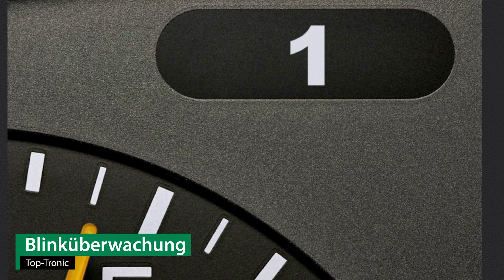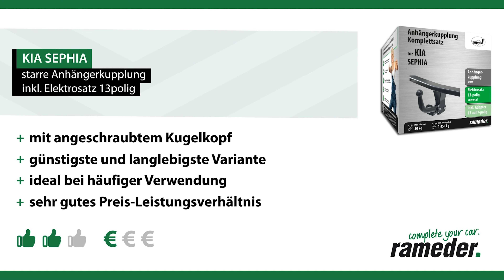Anhängerkupplung starr KIA SEPHIA | AUTO-HAK Komplettsatz + Montage von Rameder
►Anhängerkupplung starr + Elektrosatz + Montage | KIA SEPHIA | AUTO-HAK

Einbau, Montage und Produktvorstellung einer universal Anhängerkupplung inkl. E-Satz für den KIA SEPHIA . Die vorgestellte AHK abnehmbar von AUTO-HAK ist bei Rameder erhältlich Das Nachrüsten der Anhängevorrichtung kann optional in einem unserer bundesweit verteilten Montagepoints von uns übernommen werden

Warum sollte ich meine Anhängerkupplung für den KIA SEPHIA bei Rameder kaufen?
+Bestpreis-Garantie
+Maximaler Kundenservice

Ist die Anhängerkupplung starr von AUTO-HAK die richtige für meinen KIA SEPHIA von KIA?